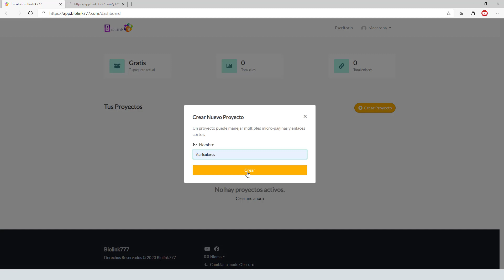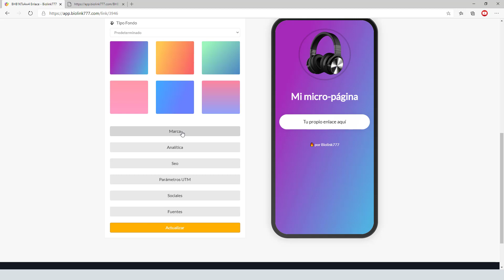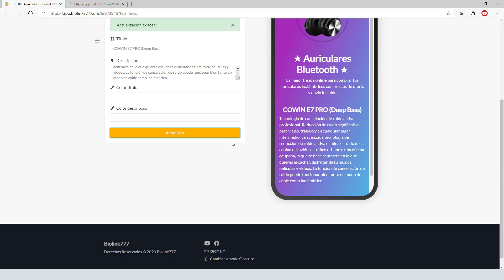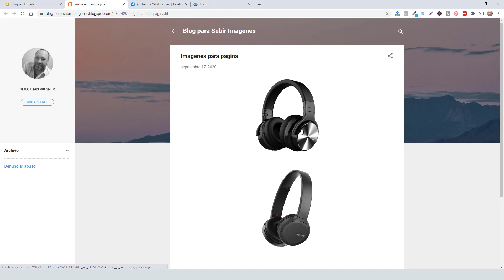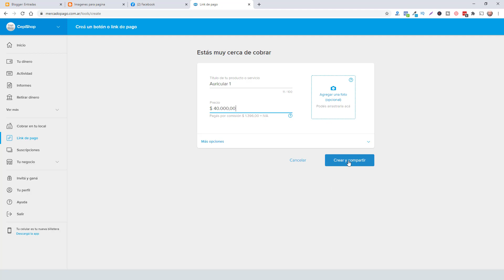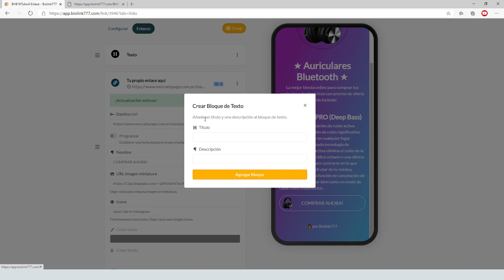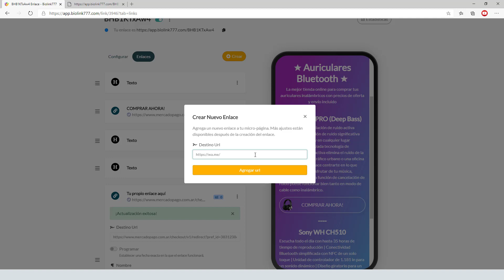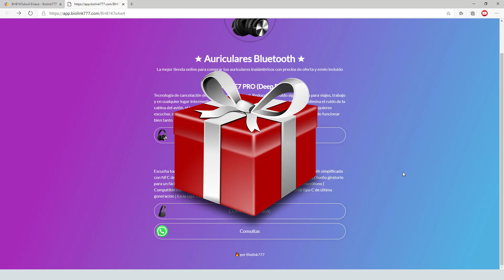🔥 Crear TIENDA VIRTUAL GRATIS 2024 👉 Tienda Web, Tienda Online o Como le llames...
(si es la primera vez que ingresas, solicita nueva contraseña para poder acceder)

Es super emocionante poder crear tu propia tienda online con muy pocos pasos y sobre todo: con una herramienta totalmente gratis.

Simplemente, tienes que cargar tus productos e imágenes y decidir si los quieres llevar a terminar la compra pagando en Paypal, Mercado Pago, Stripe, etc.

También puedes activar un link hacia WhatsApp para que te hagan consultas de tus productos y servicios.

✅ Indice:

2:10 Comienza la explicación.

7:53 Subir imagenes a Blog y a Fan Page.

10:52 Crear Link hacia Mercado Pago.

15:45 Como poner API WhatsApp.

* Si llegaste hasta aquí, también te puede interesar:
crear tienda virtual gratis,
tienda web gratis,
como crear una tienda online paso a paso desde cero,